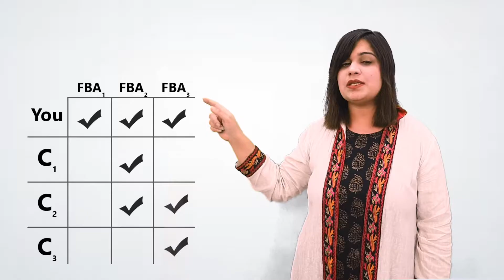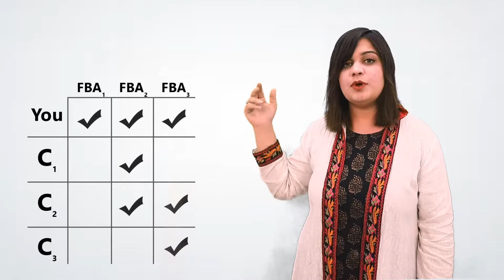How to Conduct a Competitive Analysis? | How to sell anything online Part 5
Do you want to know what competitive analysis is?
Do you want to know how to Conduct a Competitive Analysis?
Do you want who is your competitor?
Do you want to know how to compete in the market?
Do you want to know how to check your top 3 competitors?
Do you want t know what is USP?

You can increase your business by conducting competitive analysis. So, watch this video to know How to Conduct a Competitive Analysis.

In the 5th part of how to sell anything online, you'll learn:
What is a step-by-step guide to conducting a competitive analysis?
How to sell any product or service easily for any business?
About how many competitors you should think of?

Since Dankash wants you to earn your living, so we will be sharing a comprehensive series of videos on How to Conduct a Competitive Analysis. In upcoming videos you will be learning the following topics:

1. How to Create and Develop a Sales Process?
2. Meeting and Asking Questions from Potential Customers
3. How to Deliver a Great Presentation?
4. How to Give the Perfect Product Demo?
5. How to Create Options for Clients?

If still, you have queries? Don’t be shy! Just ask and learn

Chapters:
0:00 Intro.
0:05 How to sell any product or service easily for any business.
0:25 Competitive Analysis.
1:04 Check top 3 competitors.